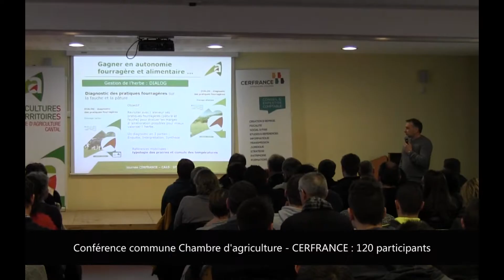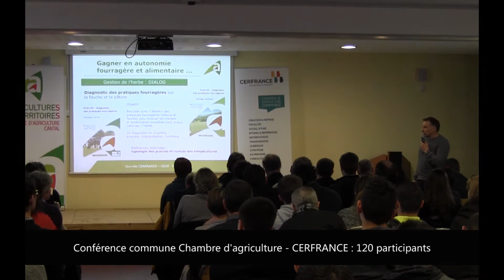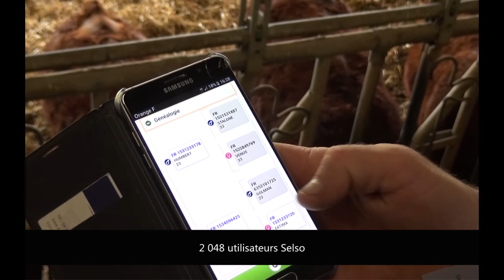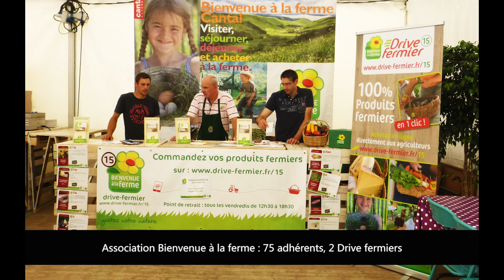Bilan d'activités 2017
Retrouvez le bilan d'activité synthétisé de la Chambre d'agriculture du Cantal pour l'année 2017